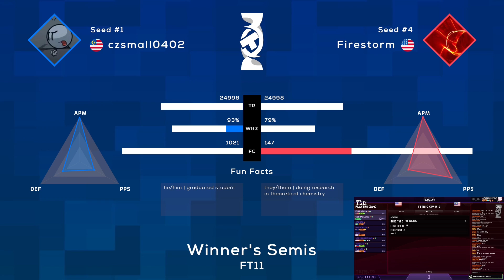TETR.IO Cup 12 - CZSmall Vs. FireStorm - Winners Semis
TETR.IO Cup 12 is the eleventh bimonthly TETR.IO tournament hosted by TeamTSD. TETR.IO Cup 12, organized on November 19th, 2022.

Interested in commentating/organizing tournaments?